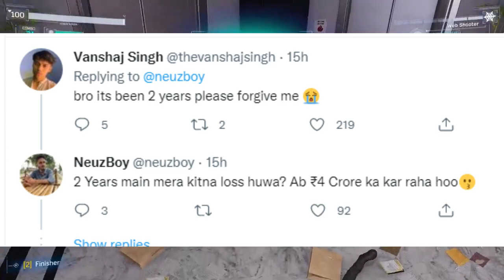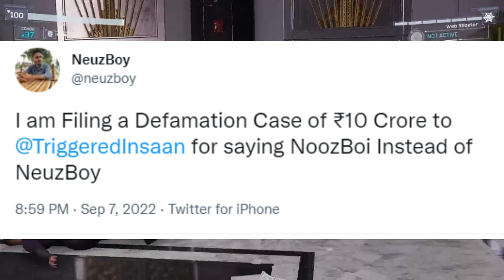Bb ki Vines New Series | Sourav Joshi Vlogs New Song | Amit Bhadana New Movie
In This Video I'm Covering:
bhuvan bam bb ki vines
Amit Bhadana
Neuzboy
satish k videos sandeep maheshwari
Apple Events
prafull billore mba chaiwala
pakistan vs afghanistan
NewsHacker